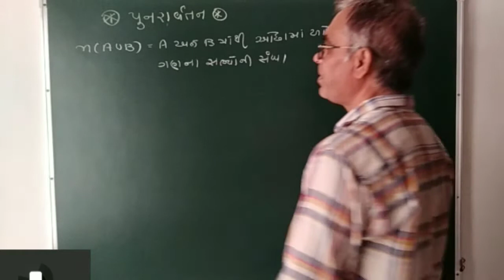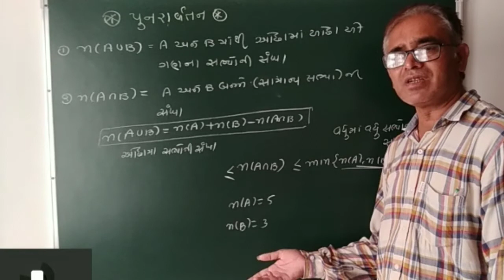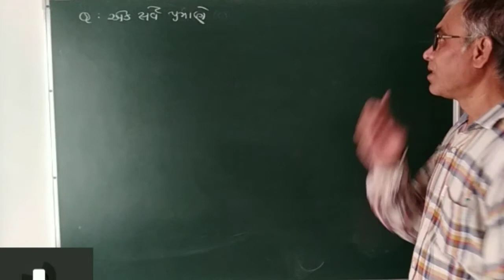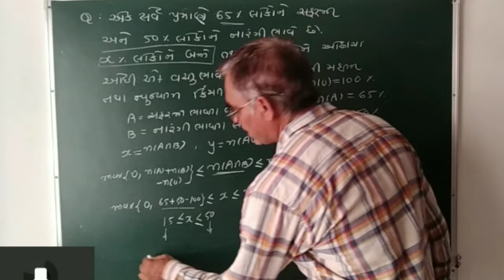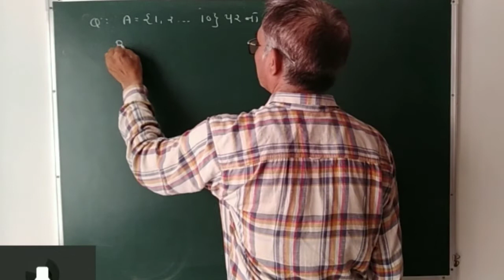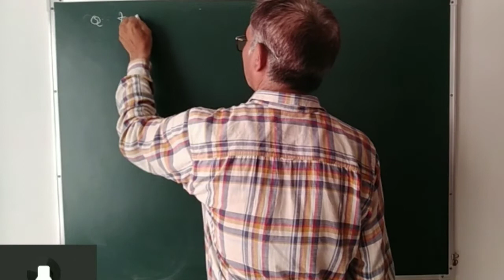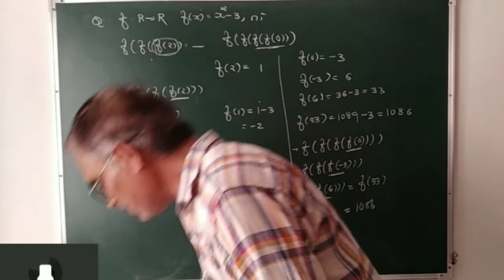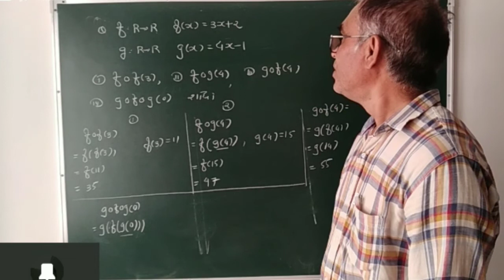11 mathamatics, Date:16/7/2020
સબંધ અને વિધેય , પુનરાવર્તન